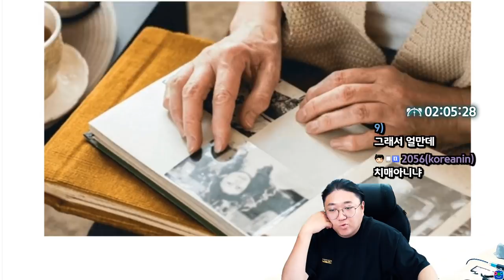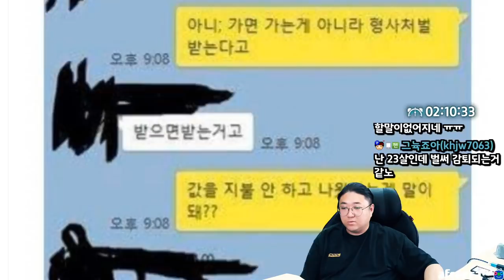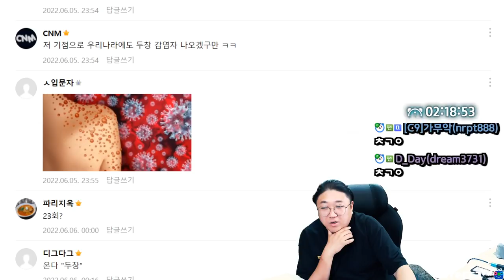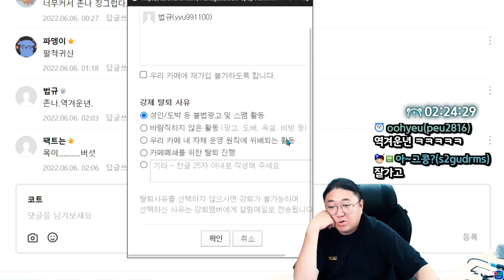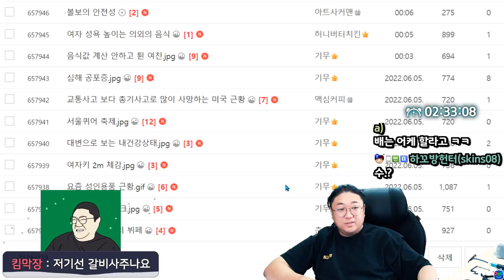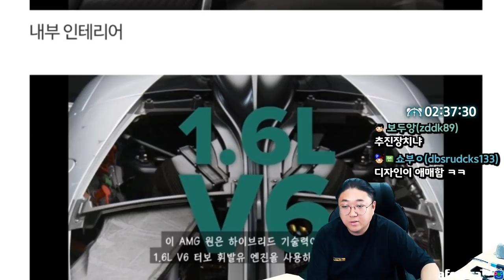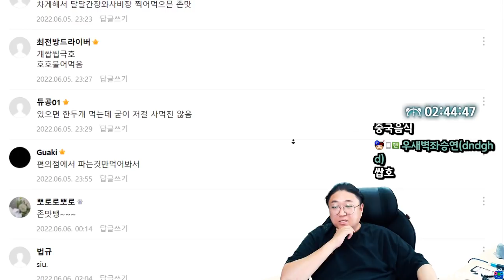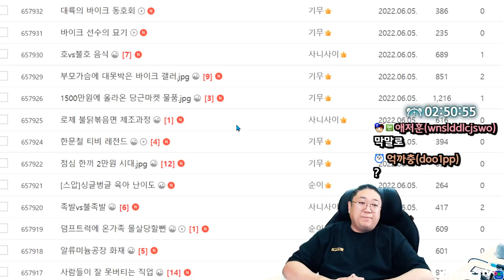볼때마다 오금이저리는 심해 (22.06.05-4)